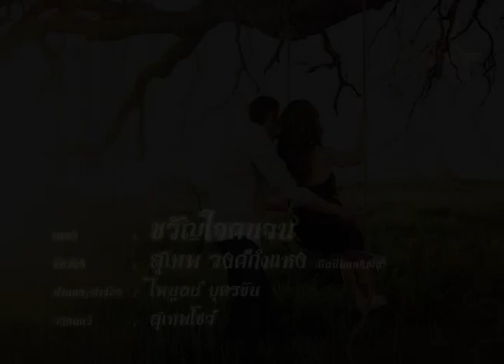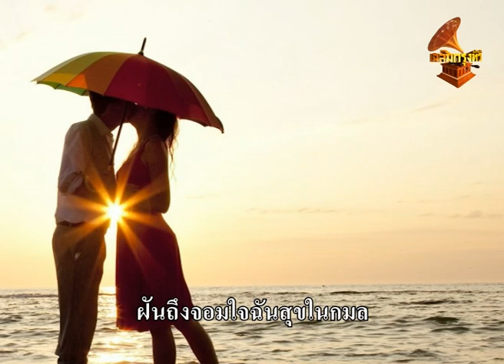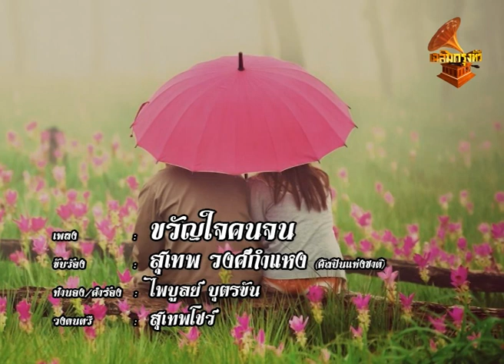ขวัญใจคนจน – สุเทพ วงศ์กำแหง (ศิลปินแห่งชาติ) (Lyrics Video) เฉลิมกรุงทีวี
เพลง  :  ขวัญใจคนจน
ขับร้อง :  สุเทพ  วงศ์กำแหง (ศิลปินแห่งชาติ)
ทำนอง /  คำร้อง :  ไพบูลย์ บุตรขัน
วงดนตรี : สุเทพโชว์